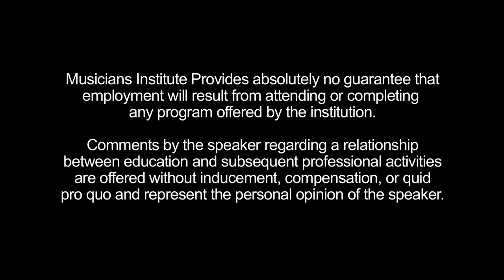Musician Mike Elizondo (Dr. Dre, Eminem) | Composer Record Producer | Musicians Institute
Musician, Composer,  Record Producer Mike Elizondo talks about his experience with MI, meeting new people and sharing what he's leaned.

Musicians Institute, in Hollywood, California, offers a comprehensive, hands-on education in contemporary music performance, recording, guitar making, music business and film. If you're serious about your music, your education, and your career, take a look around the site to see what MI has to offer, then contact us for more information about how we can help you reach your goals.